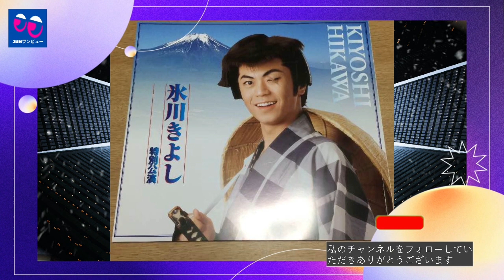【氷川きよし】きよしさんにとっても新鮮だったとのこと？“氷川きよしコンサート”。明治座で逢いましょう ～氷川きよしの夢舞台。もう、ご覧になりましたか？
《動画の内容》
The "Kiyoshi Hikawa Video Collection" to be released on the 29th will be held on Saturday and Sunday, so I made a reservation so that I could get it from the 26th tomorrow, but I would like to get it earlier from Yamano Music Co., Ltd. However, it may be delivered together with the "New Enka Masterpiece Collection 5-Otoko no Zessho" to be released on the 29th and 30th.
In the column on the 23rd, Mr. Yori Tozai
The rehearsal hall during the rehearsal of "Kiyoshi Hikawa Meijiza Performance" has a friendly and cheerful atmosphere.